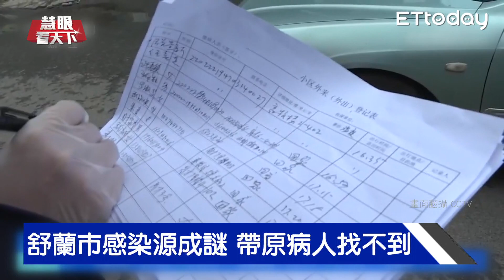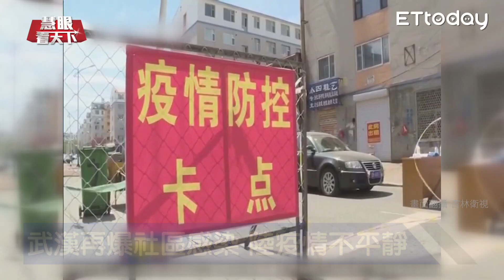上海迪士尼重啟人潮湧現 兩會前不平靜!武漢新增本土病例｜20200516慧眼看天下第98集 黃寶慧主持-透視兩岸-EP98精華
●主持人：黃寶慧
●訪談來賓：
政大國關中心研究員 嚴震生
●本集精華：
全球首座!上海迪士尼重啟 遊客清晨6點排隊等入園